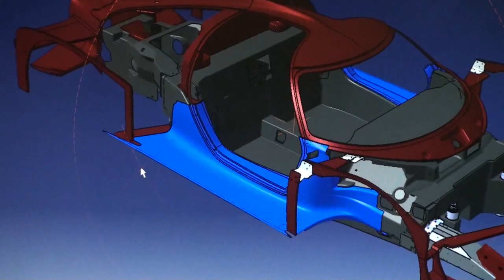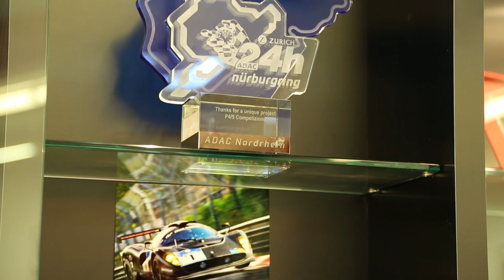First Look: James Glickenhaus SCG 003 chassis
This is the chassis of James Glickenhaus' new car, the SCG 003, which is bespoke and not based on any existing car. The car will debut at the 2015 Geneva Auto Show, and they expect to race it at the 24 Hours of Nurburgring shortly thereafter.